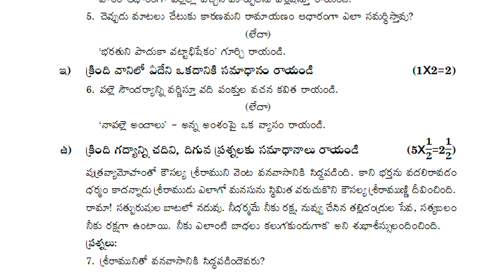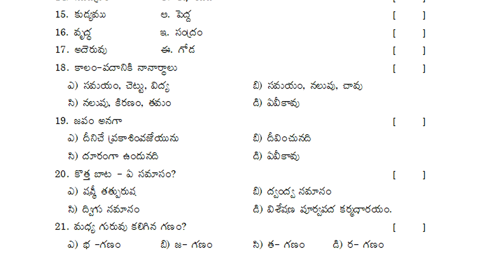10th class fa1 telugu paper | formative test paper | fa1 model paper | telugu fa1 previous paper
class 10 fa1 question paper, fa1 telugu sample papers class 10,
ts fa1 class 10 telugu unit test papers 2021, telugu 10th class question paper,

and more papers...

10th class telugu question paper 2021 fa1 | fa1 telugu paper class x 2021 | class 10 telugu 2021 fa1

10th class fa questions papers 2021 | fa1 telugu model paper class 10 | 10th class questions papers

9th class fa-1 telugu sample papers 2021| ts fa-1 telugu model paper class 9 | fa1 papers 2021

8th class sa1 telugu model test paper | 8th class questions paper | sa1 telugu sample papers class 8

7th class fa1 question papers 2021 | fa-1 model papers 7th class 2021 | fa1 sample paper 2021

6th class fa-2 exam papers 2021 | fa2 class 6 telugu paper | 6th class fa2 question papers | 2021